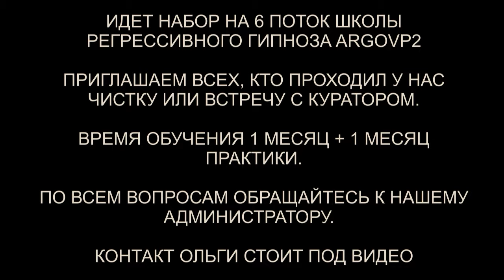Джинн с договором 2500 лет | Чистка биополя и дома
00:00 Приветствуем Валтерса
01:08 Джин не первую жизнь в биополе
02:01 Диск как купол в области третьего глаза
04:17 Кто сколько находился в биополе
05:36 Контракт с Джином до нашей эры
07:24 Как работают контракты
08:36 Игромания
09:25 Репт и греи
09:42 Лизард и тона
10:14 Демон и лярвы
10:58 Джин втягивает пыль и снииает цепи
11:53 Аннулирование контракта
12:29 Контракт как книга
13:26 Душа верулась Валтерс плачет
14:27 Платы в квартире
15:13 Эмоциональный фантом
16:14 Отпускаем интерферентов
16:40 Ли на связи
17:27 Мы закончили чистку
19:00 Возвращаем тонкую копию
19:32 Чистка квартиры
19:56 Игромания и артефакты Джина
21:05 Арахноид
21:42 Черт показывает платы и порталы
23:24 Черт уходит
23:55 Чистка кошки Коко
25:06 Меркаба для кошки

✅ По вопросам сеансов - администратор Ольга Аннулирование контракта 2500 лет с джинном | Чистка биополя и дома | @ARGOVP2